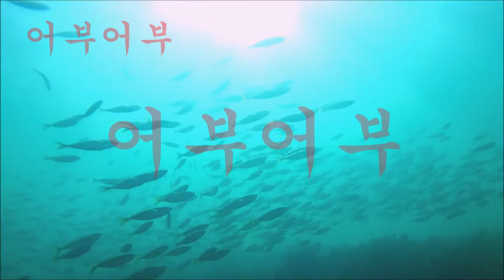작살"일타 쌍피를 노렸지만 아쉽게도...."